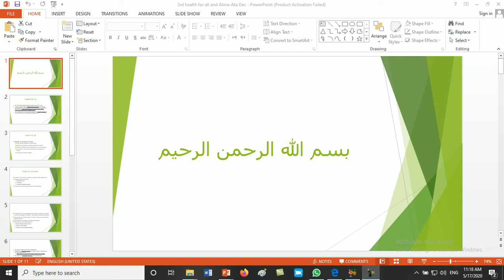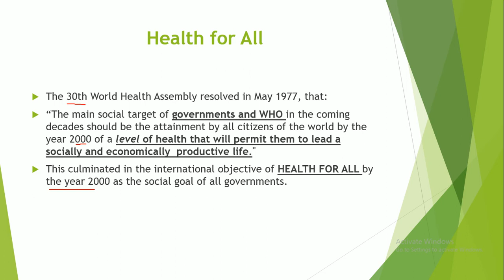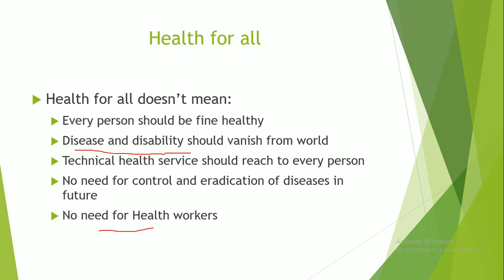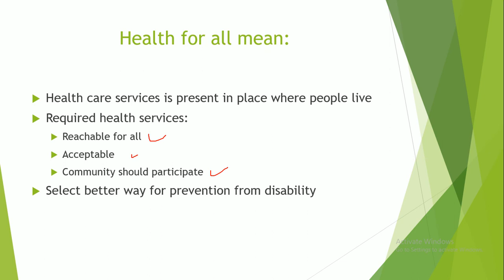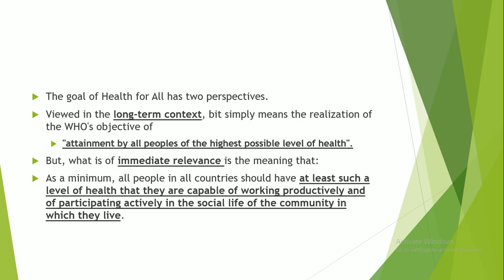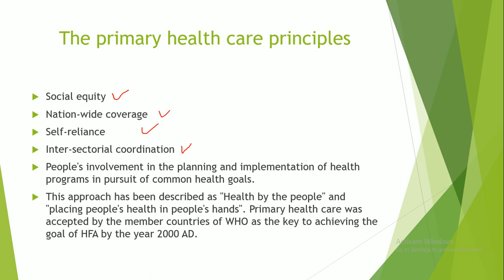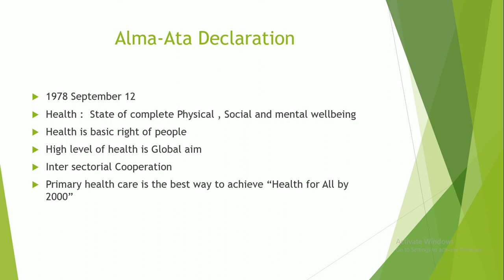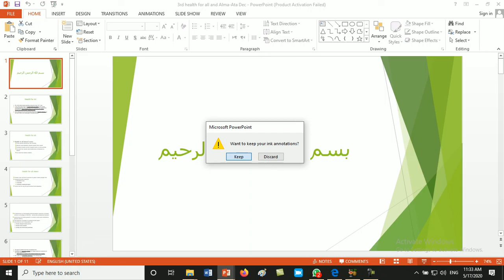3 S2 Sto L3 health for all, Dr hashmi